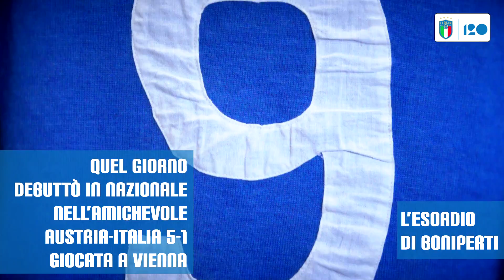L'esordio di Boniperti - 120 anni FIGC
Questa maglia fu indossata da Giampiero Boniperti nel giorno del suo debutto in azzurro, il 9 novembre 1947 nell'amichevole Austria-Italia
Cimelio esposto presso il Museo del Calcio di Coverciano